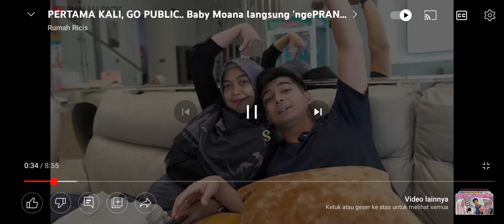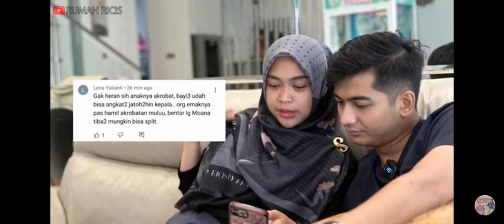REACTION MOANA KECENGKLEK?🤔